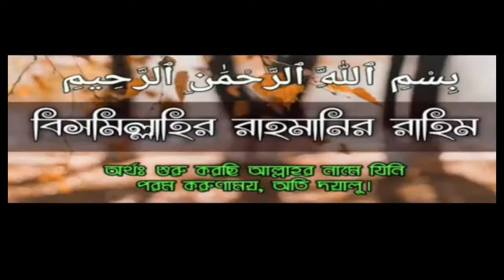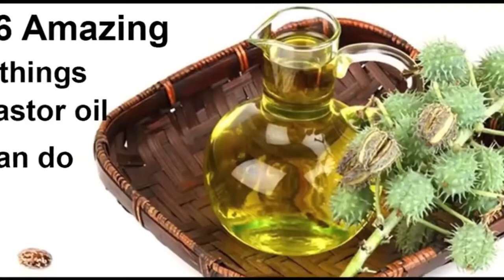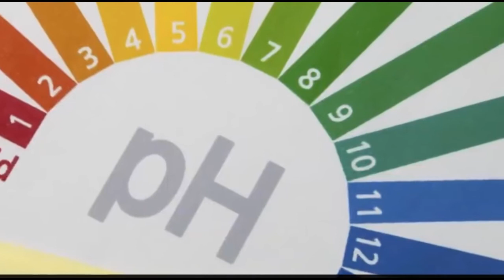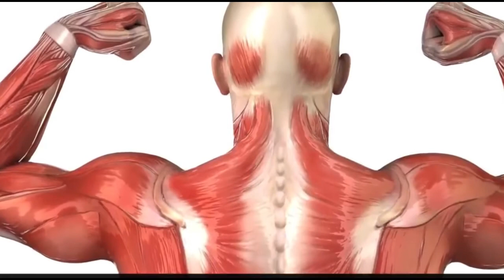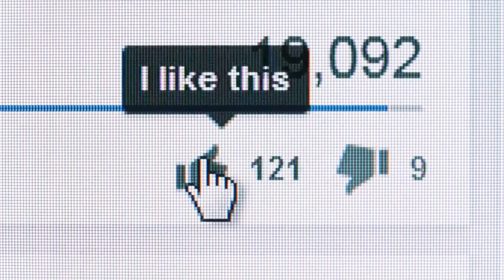মাথায় নতুন চুল গজাতে||রুপচর্চায় ক্যাস্টর অয়েল ব্যবহার ||How To Use Castor Oil For Hair Growth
Best Castor Oil For Skin
100% Pure and Natural
Brand Name: Pure Life
Made In United Kingdom (UK)
For Eyelashes, Eyebrows, Hair Growth
Extra Uses: Injury Massage Oil
Weight: 100g
Size: 100ml
price 700 tk

কাস্টার তেল একটি অতি সাধারণ এবং প্রাকৃতিক গুণসম্পন্ন ভেষজ তেল যা দৈনন্দিন নানান কাজে ব্যবহার করা হয়ে থাকে। ত্বক , চুল ও স্বাস্থ্য সম্মৃদ্ধ এই প্রাকৃতিক উপকরণে আছে অ্যান্টি ইনফ্লামেটরি এন্টিব্যাক্টেরিয়াল প্রপার্টিস( যা প্রদাহ হ্রাস করে , জীবাণু সংক্রমন কমায়

ওমেগা 3 ,
ওমেগা সিক্স ফ্যাটি আসিড ও
ভিটামিন ই সমৃদ্ধ ক্যাস্টর অয়েলে রয়েছে অনেক ধরনের পুষ্টিকর উপাদান যা চুলের ফলিকল এবং ত্বককে পুষ্টি যোগায়।
আমার চ্যানেলে  ফার্মেসী ব্যবসা, রোগ সম্পর্কে, ইত্যাদি অনেক ভিডিও দেওয়া আছে।

ফার্মেসি ব্যবসা নিয়ে দুটি ভিডিও ,যারা ফার্মেসি ব্যবসা করতে চান ।ভিডিও গুলো আপনাদের উপকারে আসবে।